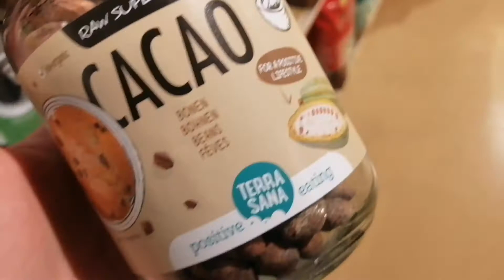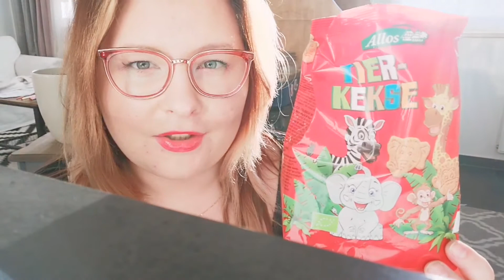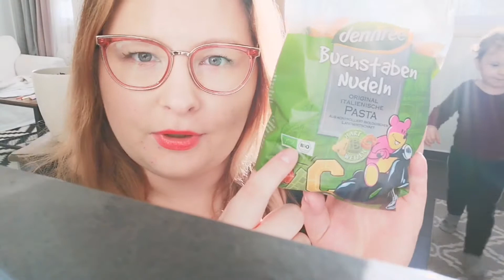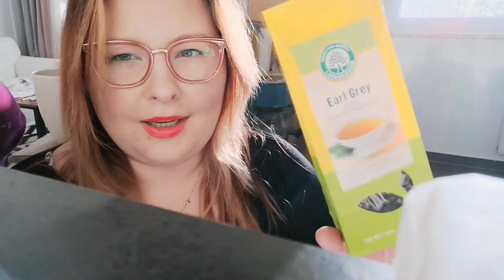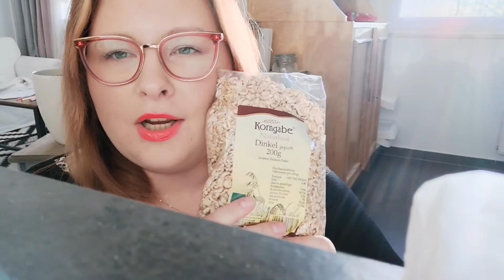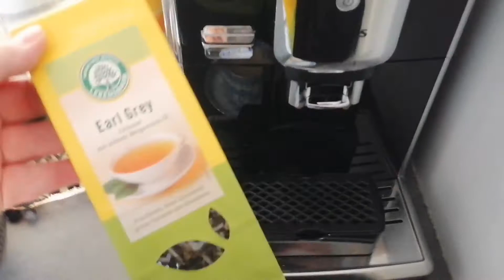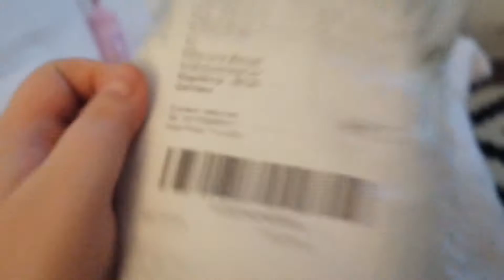Bio produkty / co myślę? Warto? /foodhaul BIO